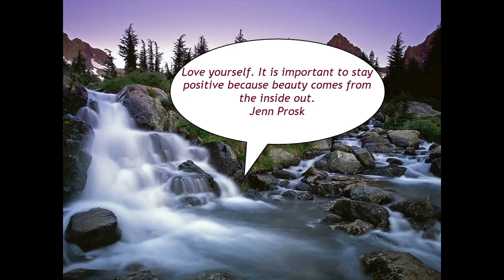POSITIVE THOUGHTS 2017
2017 POSITIVE THOUGHTS